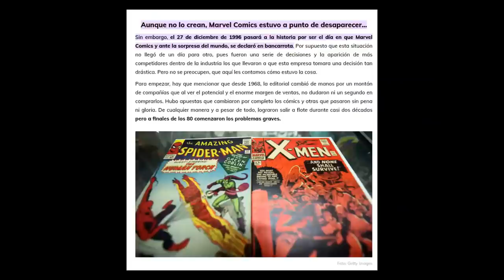DESTRUYE PLANETAS POR AMOR | SILVER SURFER ¿COMO TERMINO?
¿Recuerdas esta olvidada serie?